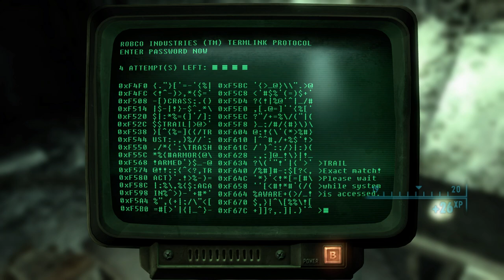Fallout 3 On Xbox Series S Episode 22 Sorry For The Delay